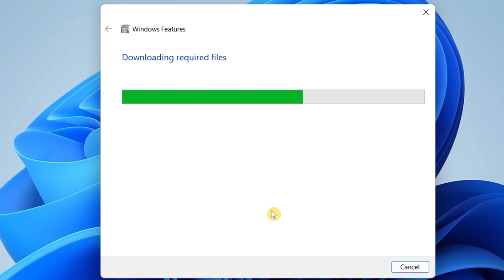How to Install all NET Frameworks in Windows 10 & 11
unable to install apps and games as it requires .net framework in windows? You can install .NET Framework 2.0,.NET Framework 3.0, .NET Framework 3.5 and .NET Framework 4.8 easily. Go to Turn windows features on or off. Expand .NET Framework folders. Tick all sub folders under both .NET Framework 3.5 (which includes .NET 2.0 and 3.0) and .NET Framework 4.8.
Tick all sub folders under it. Click on OK to confirm the the changes. Select Let Windows Update download the files in the next window and finish the downloading process as shown in the video.
Restart your system to apply the changes. .NET Framework will be installed on your system without any issues.
Iviewgle